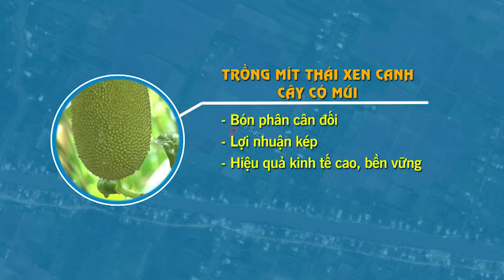CANH TÁC THÔNG MINH: TRỒNG MÍT XEN CANH CÂY CÓ MÚI